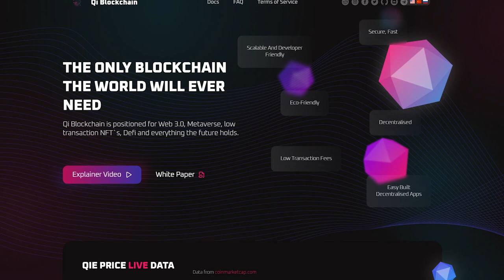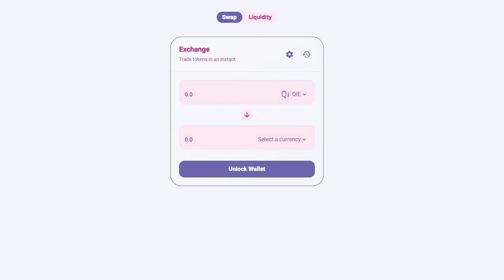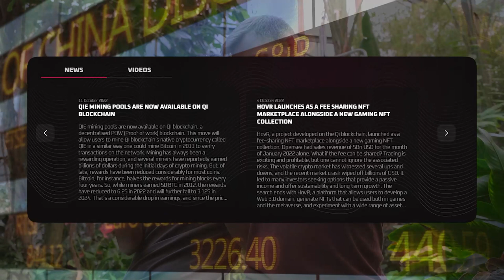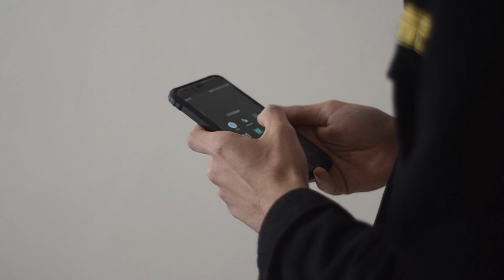Qi Blockchain - Как Работает Биржа QiDex? Стейкинг, Создание Токенов, Пулы Ликвидности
Доброго времени суток, дорогие друзья! Вы наверно слышали о Qi Blockchain и о том, на сколько быстро развивается данный блокчейн. В этом видео я бы хотела рассказать вам о его экосистеме, а именно – о инновационной бирже Qidex. Что же предлагает нам данная биржа? Сейчас мы это узнаем!

⏱Тайм-коды⏱
📍Введение: 0:00 - 0:34
📍О Qi Blockchain: 0:34 - 1:00
📍О Qidex: 1:00 - 1:25
📍Создание токенов: 1:25 - 1:52
📍Преимущества: 1:52 - 2:14
📍Социальные сети: 2:14 - 2:28
📍Будущее: 2:28 - 2:59
📍О токене: 2:59 - 3:32
📍Обратная связь: 3:32 - 3:48
📍Вывод: 3:48 - 4:03